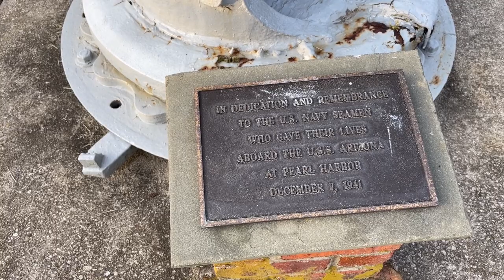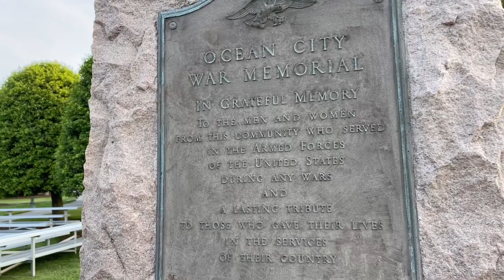Jersey Shore Noah’s Ark Replica At The Ocean City Tabernacle In Ocean City, NJ | Roadside Attraction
Although originally a Native American fishing camp, then later used for whaling operations and cattle grazing, the area now know as Ocean City New Jersey has its beginnings as a town in 1879. September of that year, four Methodist ministers chose the island as a suitable spot for meetings and Christian retreats. The congregation would meet under tall cedar tree that to this day still stands (if only in the form of a dead trunk) in the lobby of the Tabernacle. An association was formed after choosing the name Ocean City and a grid of streets, homes, businesses, and hotels was laid out. The religious origins of the town can still be felt today with the prohibition of the sale of and public drinking of alcohol within the town limits. The Ocean City Tabernacle is certainly a place to visit, if not only for the original meeting tree inside, but also because of the Ark Preschool that features a large replica of Noah’s Ark on the side of the building.